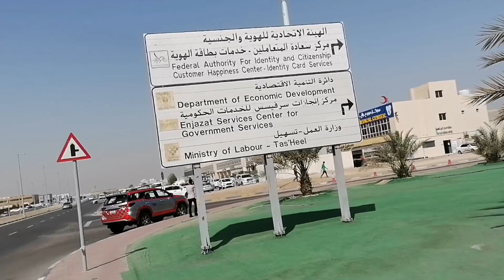VISA|RENEW|ABUDHABIE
Hello cabalen tara at samahan nyo ako at ako mag papamedical renew visa..andito tayo ngayon sa musaffa abudabie